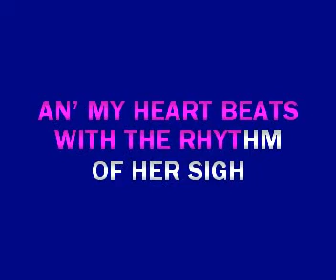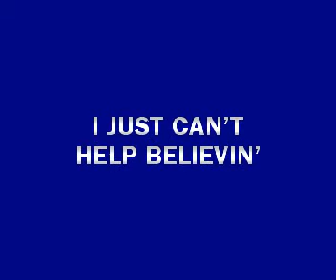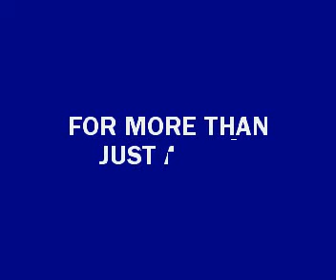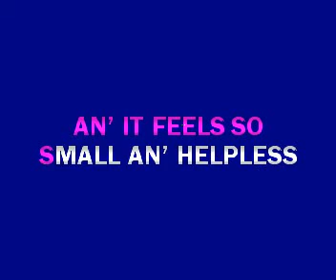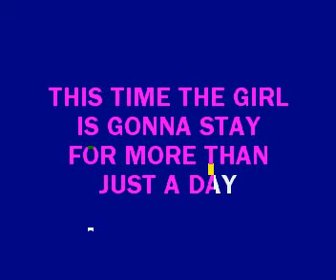ELVIS PRESLEY - I JUST CAN'T HELP BELIEVING, (Full karaoke song with lyrics on screen ,backing only)